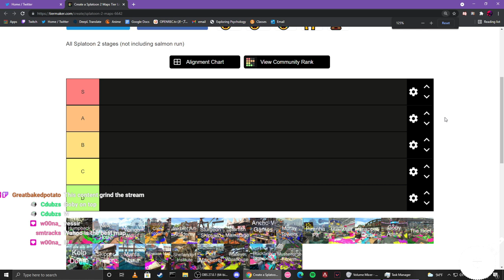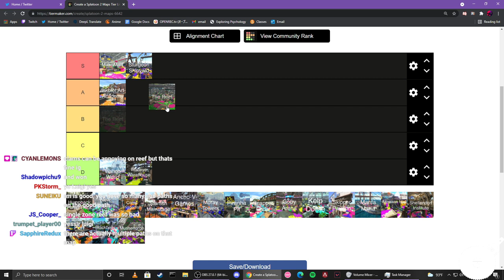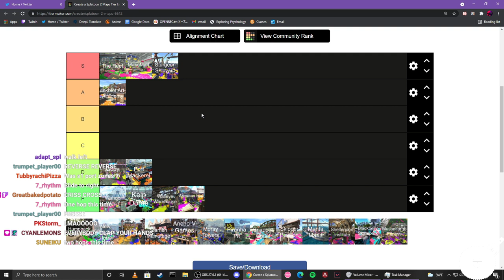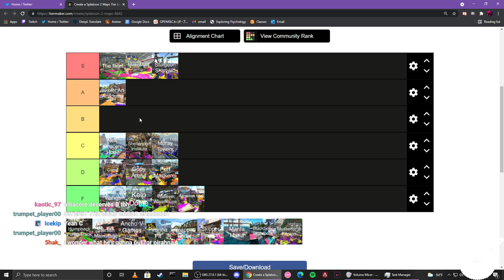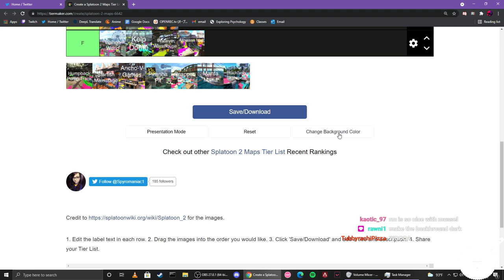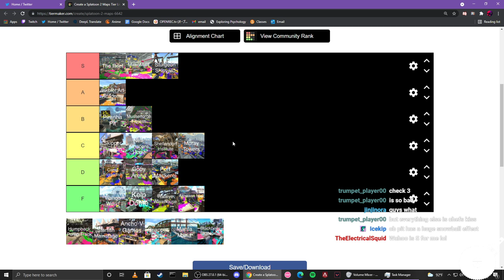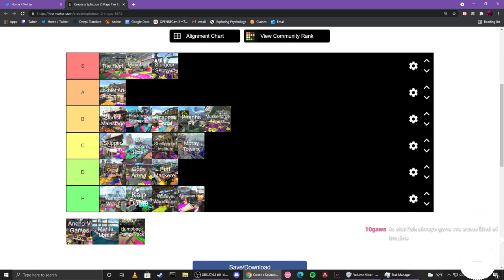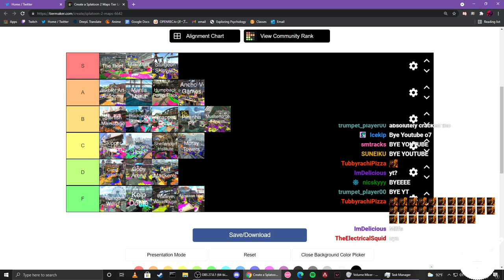The BEST MAPS in SPLATOON 2!!! | Tier List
0:00 Wahoo World
10:00 Mako Mart
12:10 Sturgeon Shipyard
16:20 Walleye Warehouse
16:50 Inkblot Art Academy
21:40 The Reef
28:35 Arowana Mall
32:30 Goby Arena
37:50 Kelp Dome
42:50 Port Mackerel
47:55 Camp Triggerfish
55:40 Moray Towers
1:02:30 Shellendorf Institute
1:09:50 New Albacore Hotel
1:14:20 Skipper Pavilion
1:30:20 Musselforge Fitness
1:52:00 Piranha Pit
2:03:00 Snapper Canal
2:13:00 Blackbelly Skatepark
2:19:00 Starfish Mainstage
2:22:30 Ancho-V-Games
2:29:55 Humpback Pumptrack
2:36:00 Manta Maria
2:43:00 Conclusion

Sorry for the decrease in volume as it goes on my voice was getting REALLY tired from constantly speaking